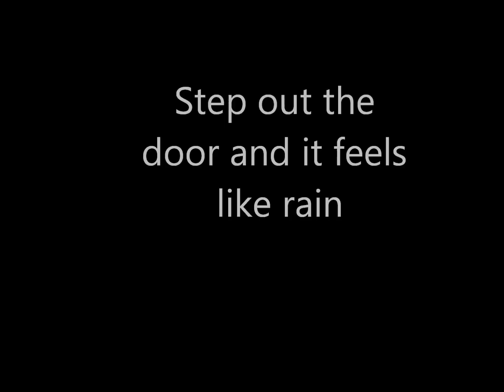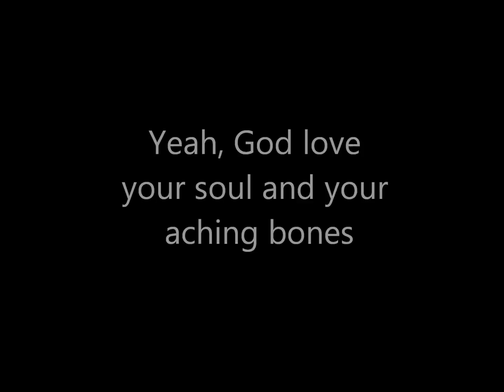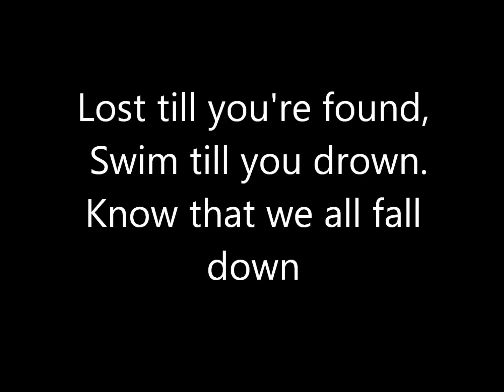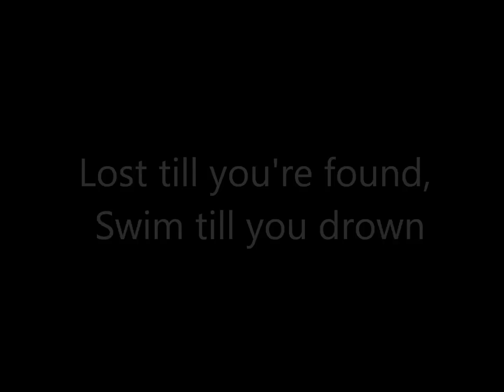One Republic - All Fall Down (lyrics on screen)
Artist: OneRepublic
Song: All Fall Down
Album: Dreaming Out Loud

pictures taken by me ;]